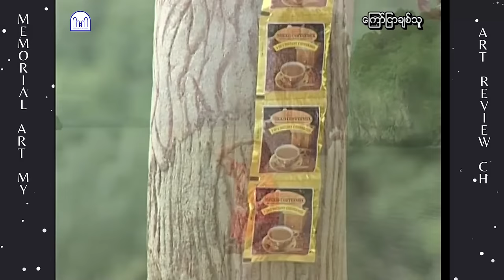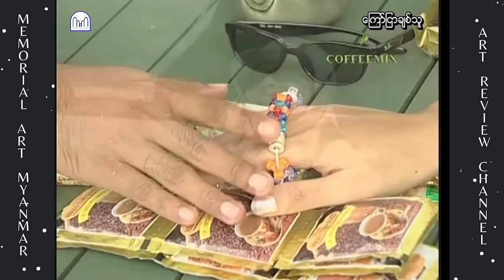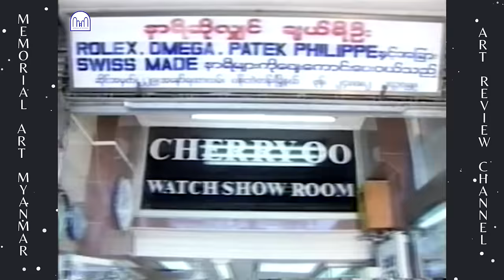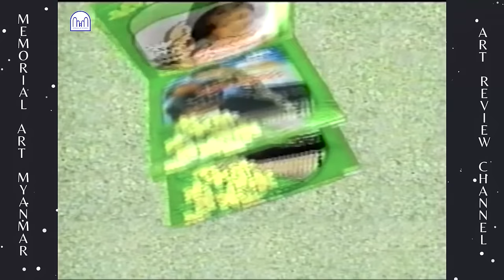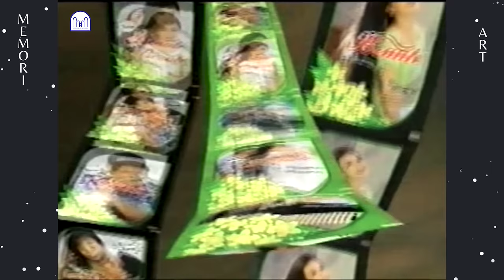ပရိသတ်တို့ နှစ်သက်အား​ပေးခဲ့ကြ​သော ​ကြော်ငြာရှည်များ - အမှတ် ၁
#​ဒွေး
အိန္ဒြာ​ကျော်ဇင်